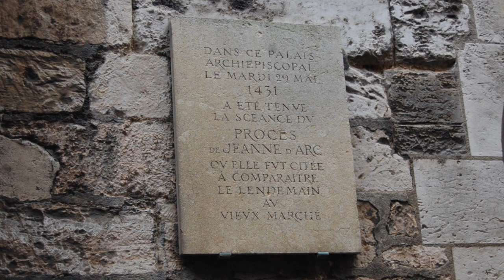Découverte de l'archevêché de Rouen avant l'Historial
Visite des salles de l'archevêché de Rouen qui accueilleront le futur Historial Jeanne d'Arc. Plus d'infos et de vidéos sur le
Cette visite du 23 mars 2012 dans des salles que le public ne visite jamais (crypte, bibliothèque, cuisines, chapelle, combles et escaliers), donne une idée de l'importance des travaux qui seront nécessaires pour réaliser cet équipement culturel et touristique dont l'entrée se fera rue Saint-Romain.Vidéo : R. Plumet / France 3  Haute-Normandie